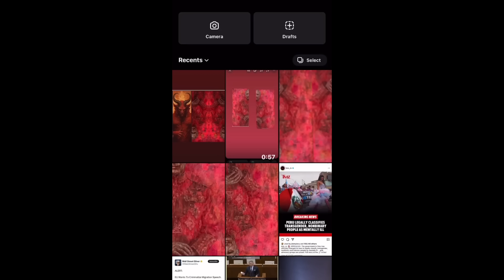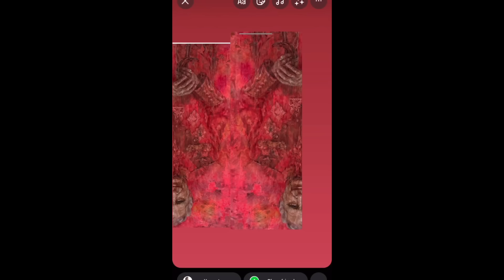Alex Jones Sees Something in King Charles Portrait That No One Else Sees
Reaction to King Charles's new portrait which many are calling satanic.